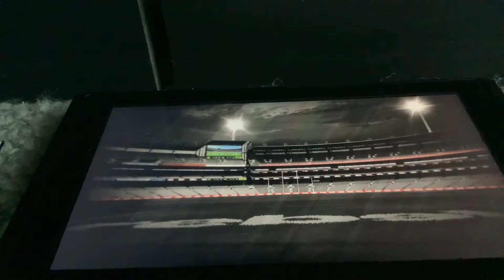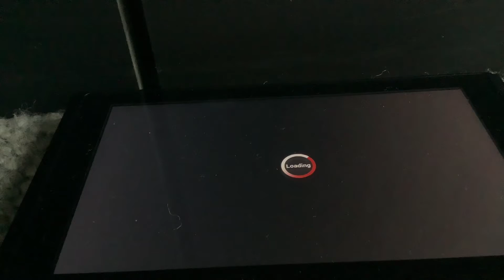AFL evo career mode